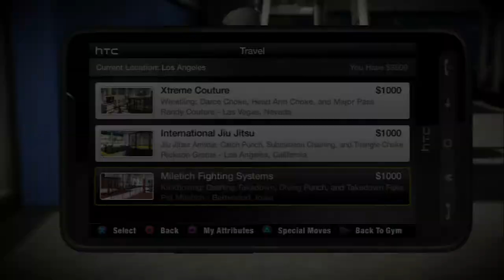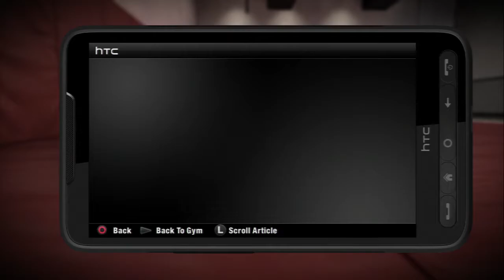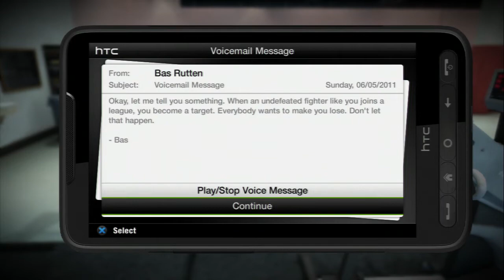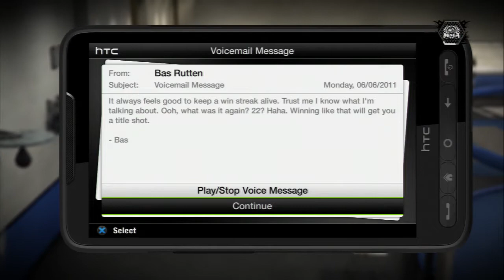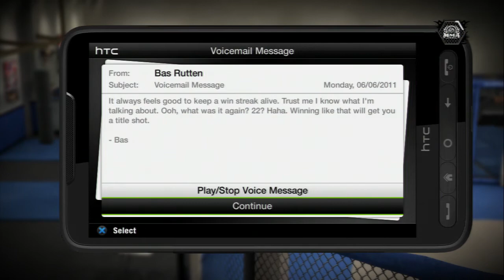EA Sports MMA - Career Mode - New League "I'm a Vale Tudo Fighter"